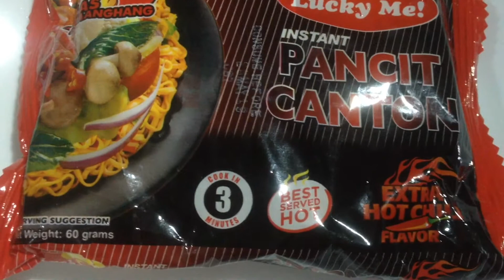HOT NOODLES CHALLEGE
This video is for entertainment only.  God bless us all.